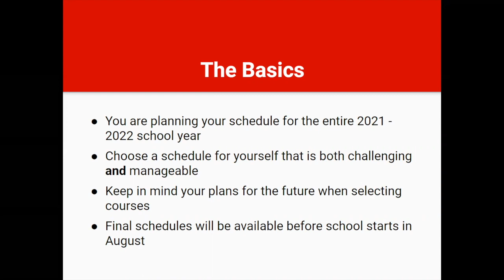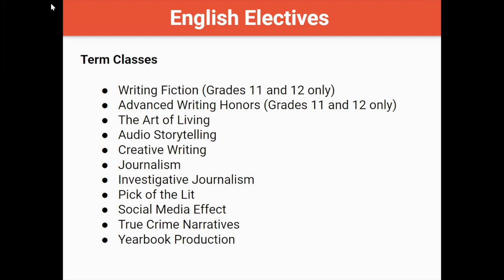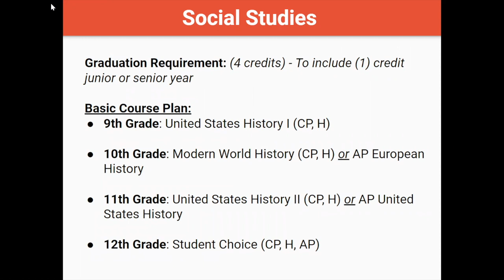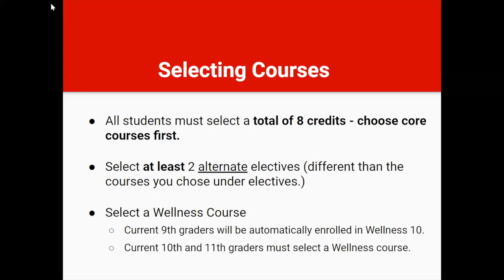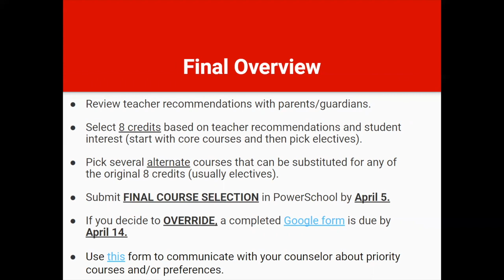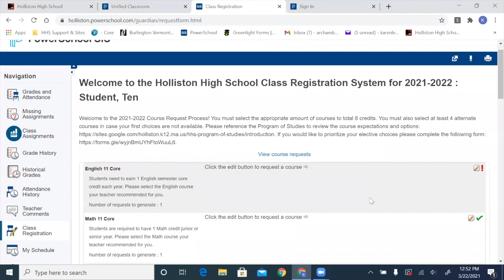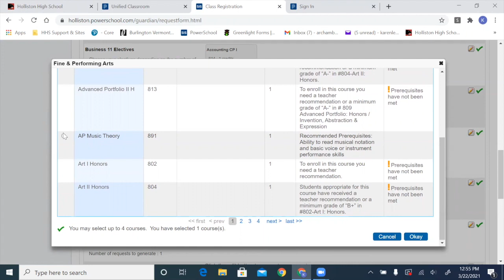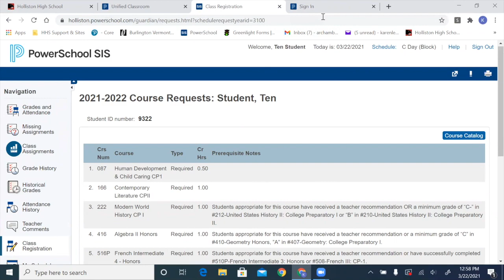Holliston High School Course Selection - Classes of 2022, 2023, & 2024 (Grades 9-11)